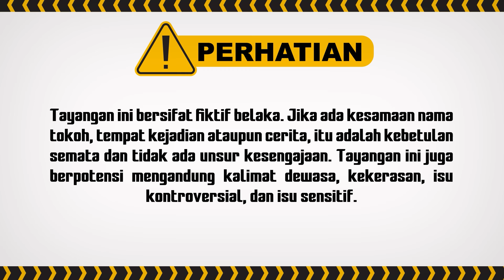"Tante Sama Ponakan, Hobinya Ganggu Suami Orang" | Cinta Yang Abadi ANTV Eps 2 (7/8)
004064
000017